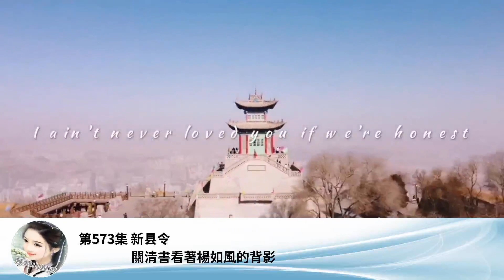第573集 新縣令